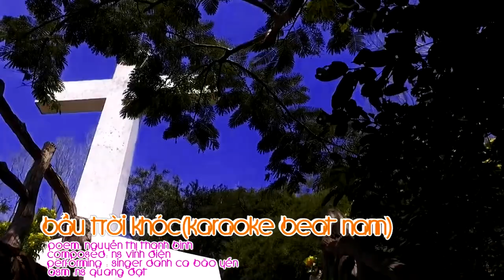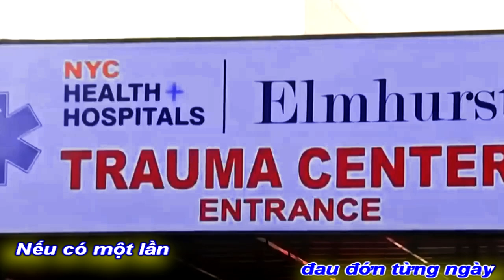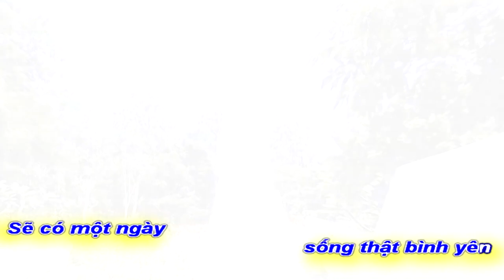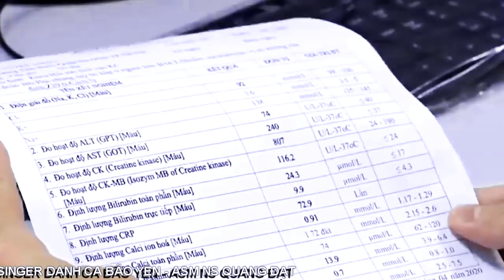[KAR BEAT NAM]BẦU TRỜI KHÓC||THANH BÌNH-VĨNH ĐIỆN-BÃO YẾN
TÁC PHẨM:BẦU TRỜI KHÓC
THƠ:NGUYỄN THỊ THANH BÌNH
SÁNG TÁC:NS VĨNH ĐIỆN
TRÌNH BÀY:CA SỸ DANH CA BÃO YẾN